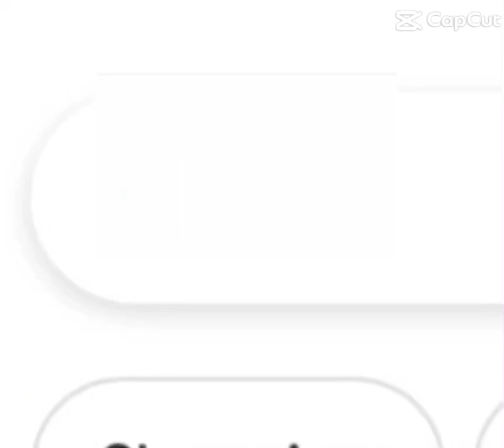Drake be like